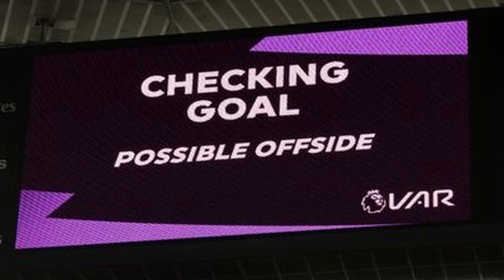WAKE UP ARGYLE!!! - FIFA 23 PLYMOUTH ARGYLE CAREER MODE S1 E10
Follow me on Taking Home Park one and only Plymouth Argyle too the top and achieve everything that comes are way!!!